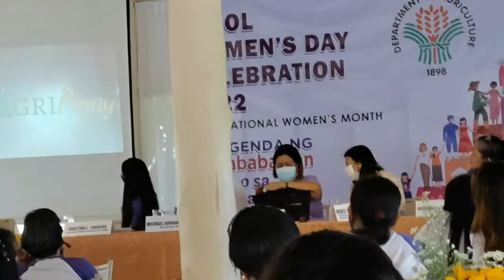Bicol Women's Day Celebration 2022